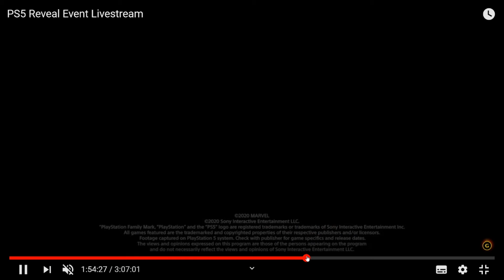PS5 CONFÉRENCE: RÉSUME A CHAUD !!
VIDÉO LANCEMENT DE LA PLAYSTATION 5! CONFÉRENCE SONY 11 JUIN 2020.PS5 CONFÉRENCE RÉSUME A CHAUD !!